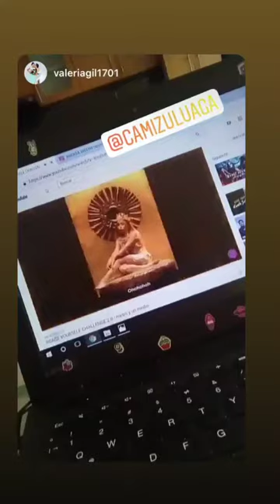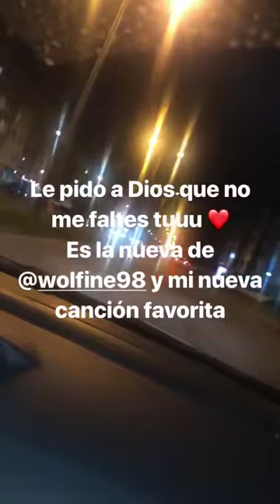METRO Y UN MEDIO @CAMIZULUAGA INSTAGRAM STORIES COMPILATION 25 DE NOVIEMBRE DEL 2018